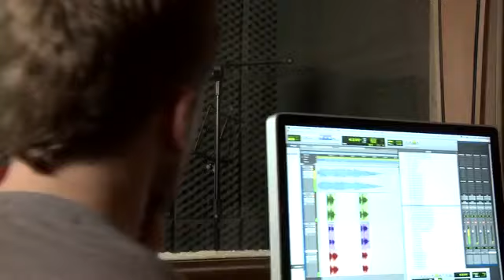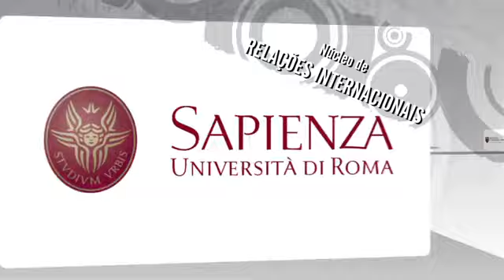Institucional UNICURITIBA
Vídeo Institucional 2014 do Centro Universitário Curitiba - UNICURITIBA.